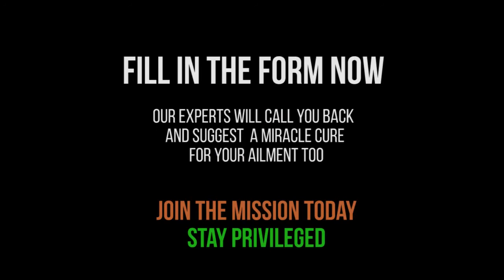Aditya Pancholi S M Raju talk about Miracle Drinks Healthy Beverages and its Benefits